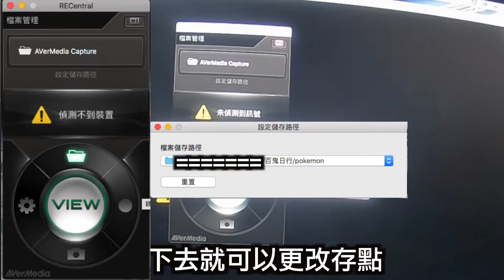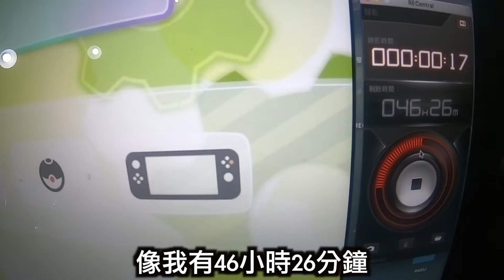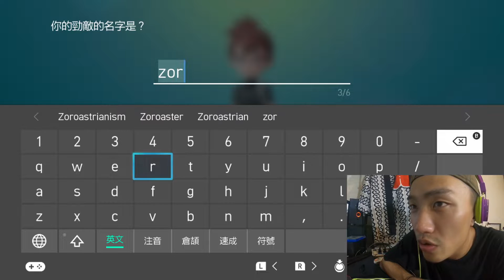(抽獎)Switch錄影盒基本安裝 寶可夢Pokemon Let's Go伊布冒險開始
▶本影片觀看次數破五百抽出皮卡丘組裝模型唷!
快在底下隨意留言吧!!